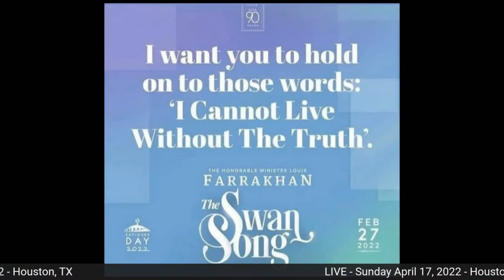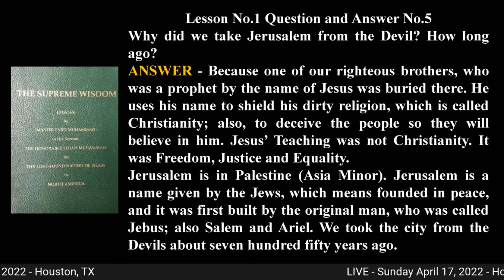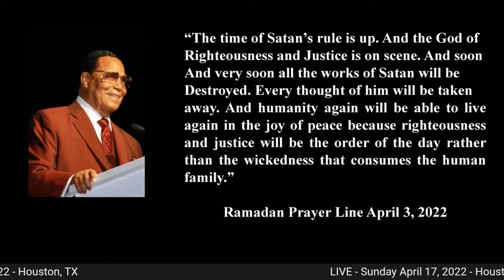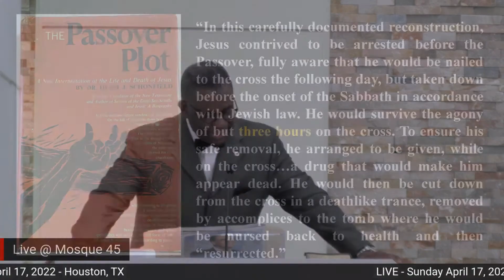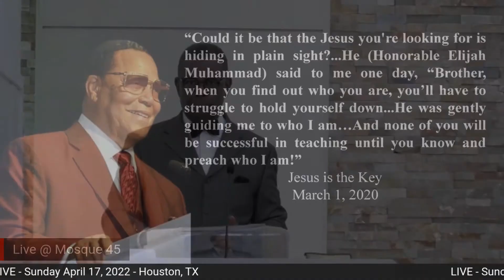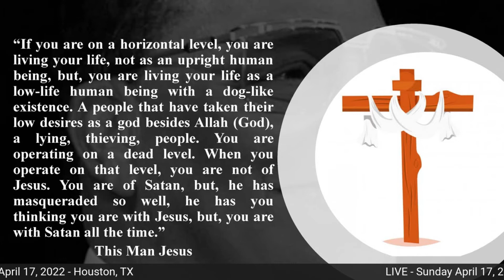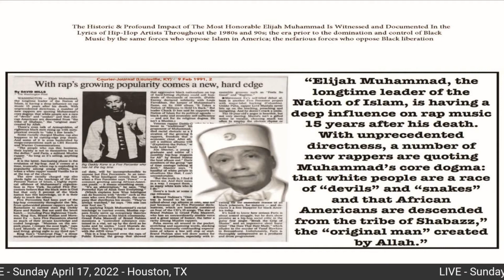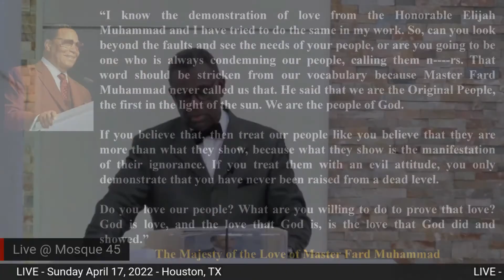The Price of Redemption No Cross No Crown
Lecture delivered April 17, 2022 by Southwest Student Regional Minister Abdul Haleem Muhammad at Muhammad Mosque No. 45 in Houston, Texas.